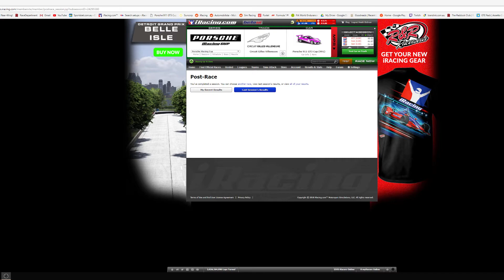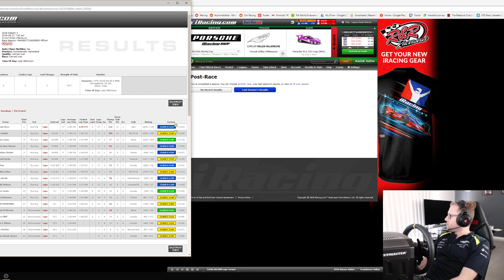Porsche iRacing Cup 2018 S3 W12 - Montreal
The final race of season 3 2018. I forgot to save the replay so excuse the giant expanse of nothingness but the last 5 laps were too tense to not put up here. Also the position thing on my dashboard was screwing up.
Enjoy and I'll be back next season.

TM 28" GT Rim
T3PA Pro Pedals
Next Level Racing F1/GT Cockpit
i5 8600K @3.6ghz
16gb RAM
EVGA GTX 1080 SC
34" Samsung Curved Monitor 3440 x 1440
Z1 Dashboard
CrewChief